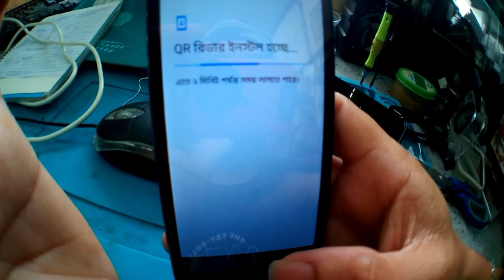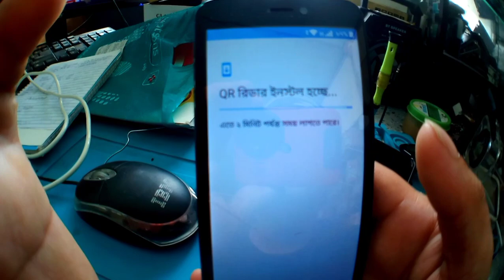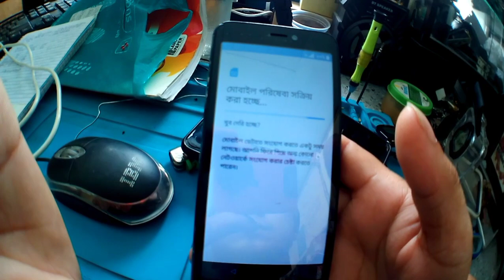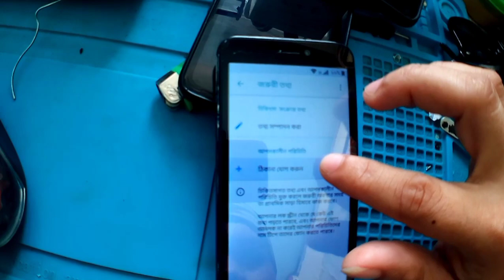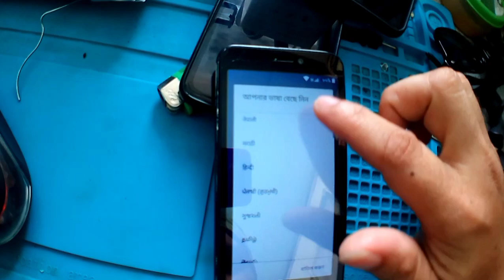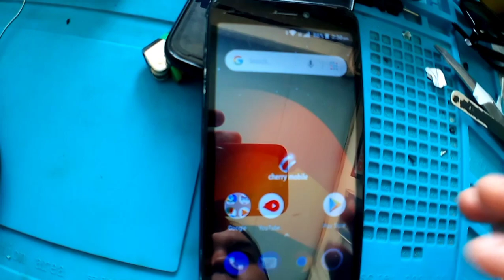bypass google account flare j5 mini